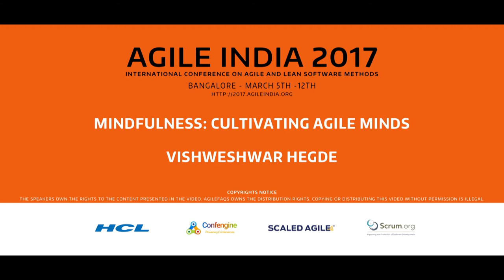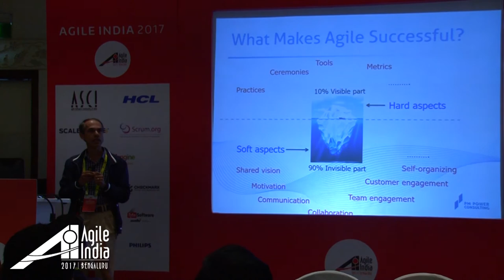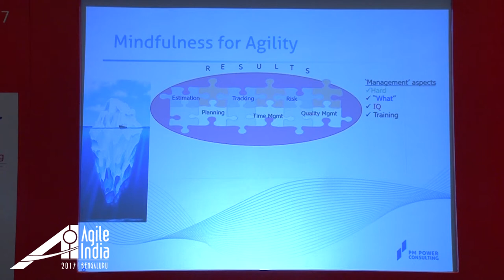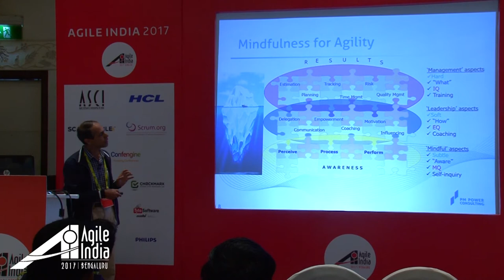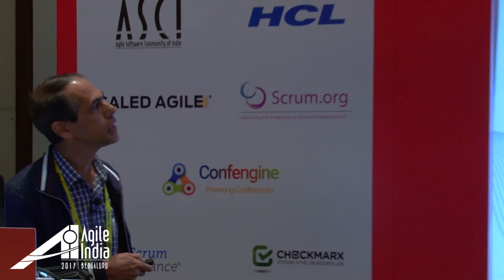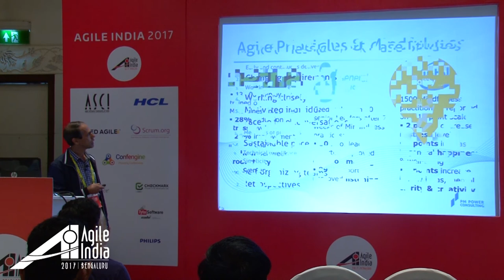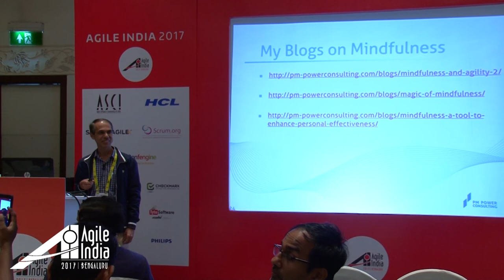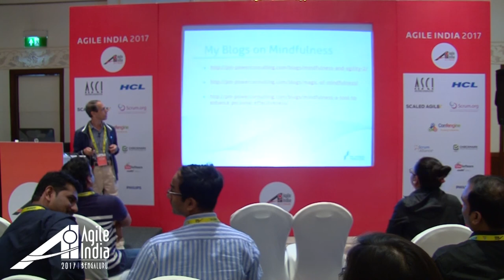Mindfulness: Cultivating Agile Minds by Vishweshwar Hegde at AgileIndia2017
Agility starts with Mind. It’s about open, curious, energetic mind constantly looking for doing better things and in better ways. Such Agile Minds manifest in proactively sensing market/customer opportunities/needs early, quickly adopting to changes  to create new value in the changing contexts, continuously learning, exploring & experimenting new things. It requires courage, self-drive and taking people along. If we notice, all these characteristics are distilled in Agile Values & Principles.

But how to develop Agile Minds? Typically our education system and corporate trainings  are predominantly IQ oriented; whereas Agile Mind is about Emotional Intelligence (EQ) – self awareness, self regulation, self motivation and empathy. EQ is an essential ingredient for a culture of self-organizing, collaboration and servant leadership – which are the tenets of good Agile culture. Mindfulness is a practical & effective toolset to cultivate EQ and create Agile Minds.

Being a Mindfulness practitioner, this talk will cover my experiences of consulting & coaching on Mindfulness in organizations driving Enterprise Agility.